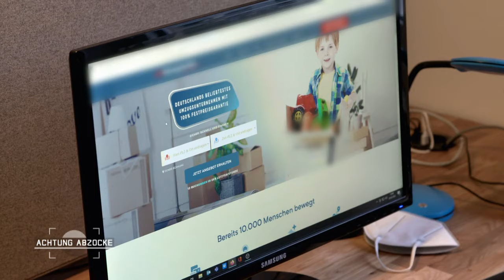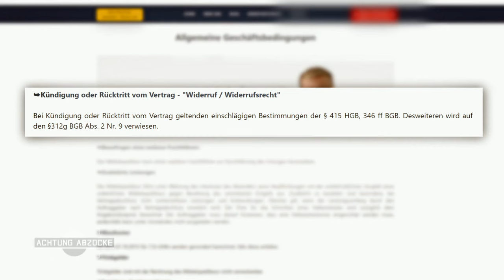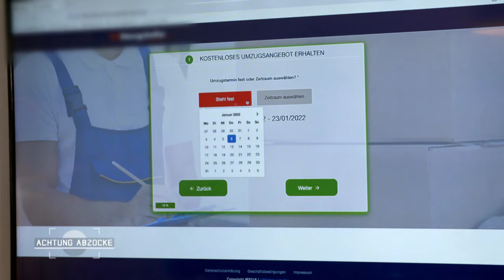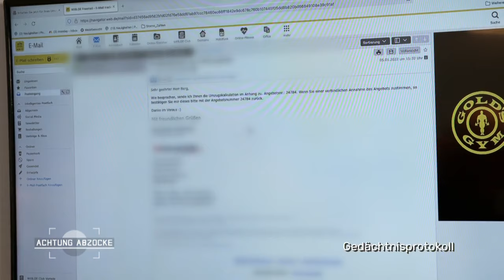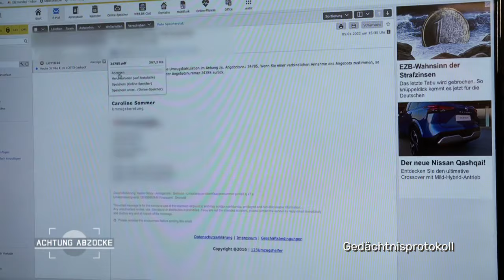"Ist das überhaupt erlaubt ?!?" Zweifelhafte Vertragsdetails | Achtung Abzocke | Kabel Eins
Die Ermittlungen laufen: Peter Giesel gibt bei der Abzock-Firma selbst einen Umzug in Auftrag und fühlt den Angestellten auf den Zahn. Außerdem wird zusammen mit einer Fachanwältin der Vetrag genauer unter die Lupe genommen ...